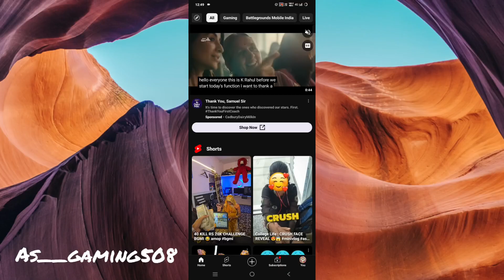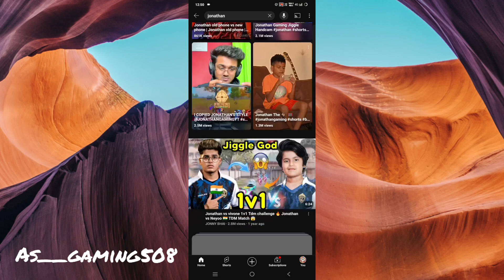Jonathan best game play like hacker game play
jonathan gaming
kids videos
lolzzz gaming
jonathan vs paraboy
jonathan gaming live stream
customs
bgmi jonathan
hackerorwhat
biggest crate opening ever
bgmi live
facecam
pubg glitch
jonathan car spray
cartoons for kids
jonathan vs jelly
tdmgameplay
bgmi update
pubg mobile 3.2 update.
serpengleam awm opening
pubg live
jonathan game play
jonathan game play video
jonathan game setting
jonathan game play reaction
jonathan game play pubg
jonathan game sensitivity
jonathan game play tournament
jonathan game play tdm
jonathan game play bgmi
jonathan game pubg
jonathan game play status
jonathan game play live
jonathan game play setting
jonathan game play shotsjonathan game play handcam
jonathan gaming hacker gameplay
jonathan gaming handcam gameplay tdm
jonathan hard game play
jonathan hacker game play
jonathan heavy game play
jonathan ka hand gameplay
jonathan game playing
jonathan gaming game play
jonathan game player
jonathan game play handcam
jonathan game playing
jonathan game playing video
jonathan ka game play
jonathan gaming insane gameplay
jonathan ka game play video
jonathan hacker moments
jonathan hacker spray
jonathan hacker for a reason
jonathan hacker or what
jonathan hacker status
jonathan hacker gameplay
jonathan hacker or wot dialogue
jonathan hacker bolte
jonathan hacker jiggle
jonathan hacker teammates
jonathan hacker gameplay
jonathan hacker gaming
jonathan gaming hacker moments
jonathan gaming hacker spray
jonathan gaming hacker exposed
jonathan gaming hacker bolte dialogue
jonathan gaming hacker or wot
jonathan gaming hacker fora reason
jonathan gaming hacker like sprayjonathan hacker gameplay
jonathan hacker gaming
jonathan gaming hacker for a reason
jonathan gaming hacker like spr
jonathan gaming hacker status
jonathan gaming kill hacker
jonathan kill hacker
jonathan hacker versus
pubg best player in the world
pubg best player in india
pubg best player jonathan
pubg best player gameplay
pubg best player sensitivity settings
pubg best player name
pubg best player kaise bane
pubg best player in the world 2023
pubg best player vs free fire best player
pubg best player handcam